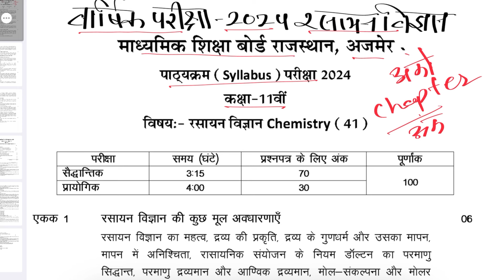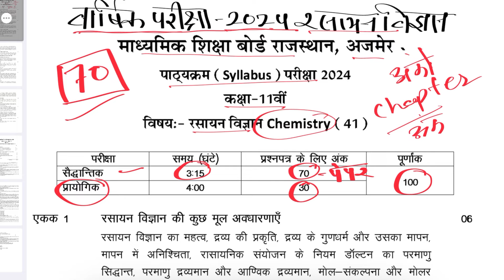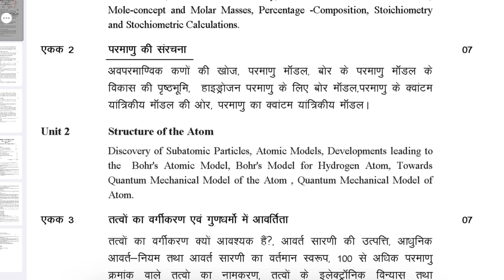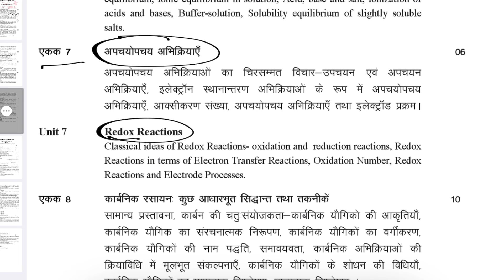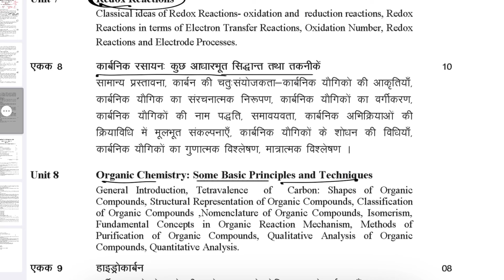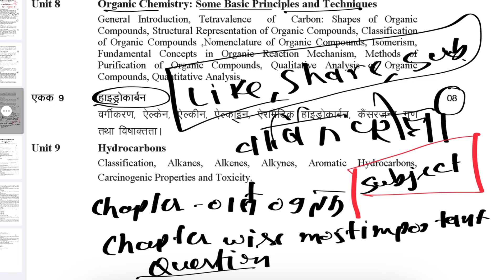Class 11th Chemistry Annual Exam Paper 2023-24 |Full syllabus Analysis वार्षिक परीक्षा में 100 नंबर